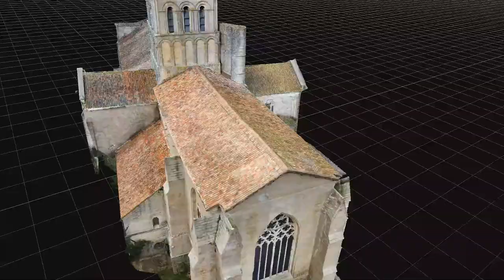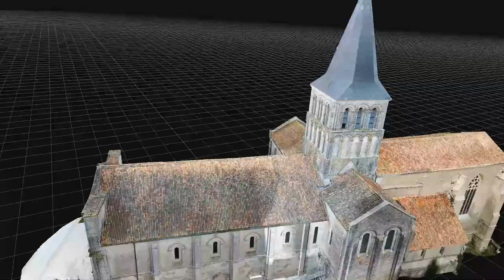Église Abbatiale Saint Amant de Boixe équipe 1 (modèle 3D extérieur et nuage de points intérieur)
Projet de fin d'études des BTS Métiers du Géomètre-Topographe et de la Modélisation Numérique du lycée des métiers du bâtiment SILLAC à Angoulême